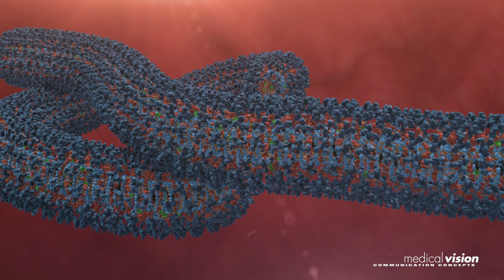High Quality 3d Model of the Ebola Virus. 3dAnimation of ebolavirus made in medicalvision house.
The core of all research consists of an understanding of the problem or interaction between different elements. medicalvision builds imagery and is right at home within the healthcare industry. For this reason, we have an Ebola virus illustrating – at high resolution, how it is structured. Glycoproteins, viral membrane, matrix proteins, RNA polymerase L, nucleocapsid proteins, nucleoproteins or single-stranded RNA can be made visible.

 It can be hard to visualize how medical products work, or how medical devices are used

 Without a clear visualization it can be hard to understand the importance of medical products and how they can help you

Medicalvision has been creating 3d animations for trade fairs and product illustrations for over 28 years. We have the experience and expertise necessary to create accurate, informative visualizations of your medical products.